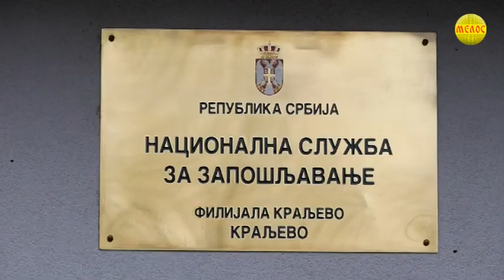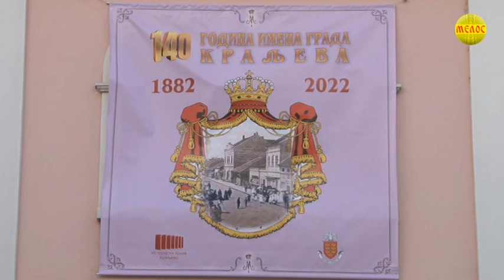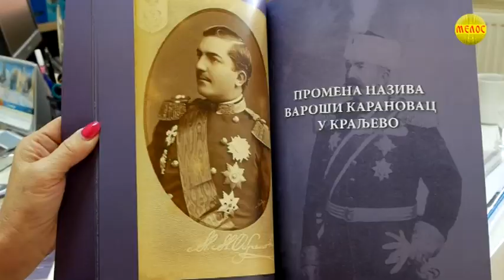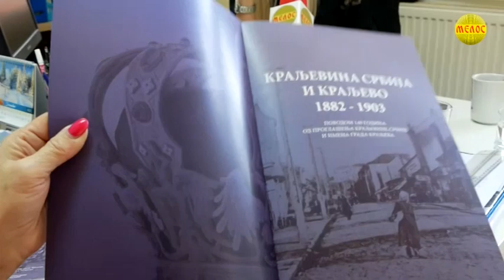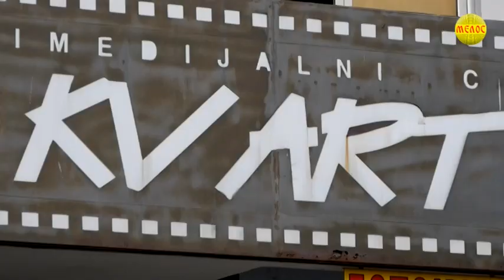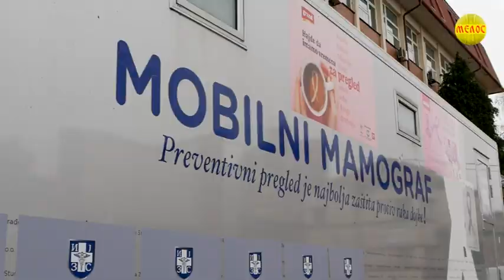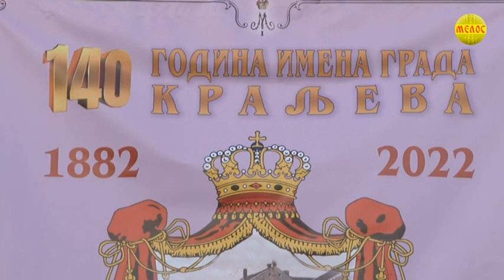KRALJEVACKA Hronika 22.12.2022.